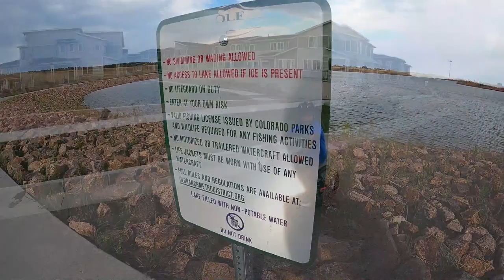Wolf Lake 28 mile Bike Ride. Salamanders & Snails! Water Dog, Mud Puppy, Spring Lizard, Salamander.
We went on a long mountain bike ride and one of our stops was at Wolf Lake.